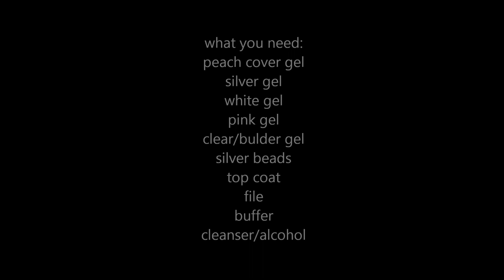gel pink plaid